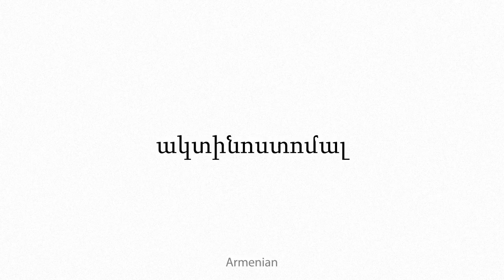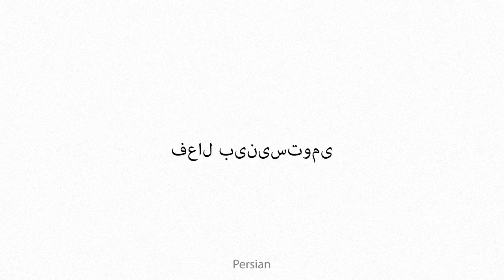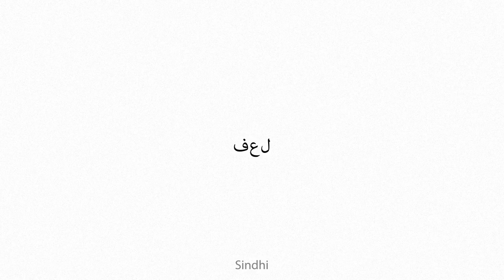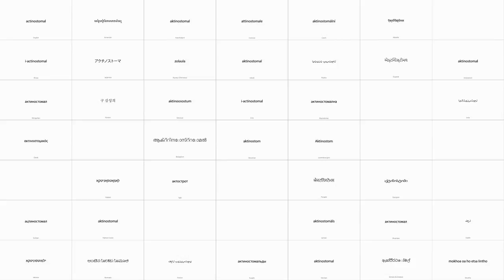actinostomal Multilingual Translation